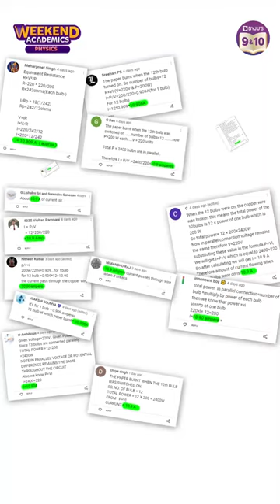Why Did the Wire Catch Fire When We Turned All the 13 Bulbs on?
Hello Students !!!..

🔷We are coming LIVE on the 15th of Jan at 12:30 PM with a session on "Last 30 Days Roadmap to score 95%+ in Class 10 Boards 2023" with Khusbhu Ma'am and Kriti Ma'am

 In the last short, we demonstrated the heating effect of electric current with 13 electric bulbs connected in parallel arrangement where the wire caught fire when we turned all 13 bulbs on. In this short, we will understand why the wire caught fire and how much was the current flowing through the wire at that moment.